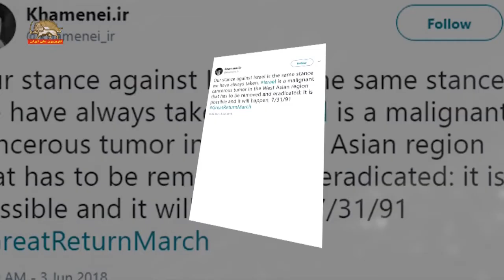محکومیت اظهارات خامنه‌ای ولی فقیه ارتجاع در باره نابودی اسرائیل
ولی فقیه ارتجاع در یک اقدام دجالگرانه بخشی از سخنان خود در 31 مهر 91 را به صورت پیام توئیتری که در آن خواهان نابودی اسرائیل شده بود را منتشر کرد و نوشت: اسرائیل باید حذف و ریشه‌کن شود: این امکان‌پذیر است و محقق خواهد شد.
آخوند جنتی، رئیس مجلس خبرگان و شورای نگهبان ارتجاع نیز روز سه‌شنبه گفت: من به طور رسمی اعلام می‌کنم عمر اسرائیل به سر رسیده است. طولی نخواهد کشید که جشن نابودی اسرائیل را برگزار کنیم.
آنگلا مرکل صدر اعظم آلمان و  هم چنین نخست وزیر کانادا سخنان دجالگرانة خامنه‌اي دربارة «نابودي اسراييل» را محكوم كردند.
آنگلا مرکل صدر اعظم آلمان گفت: « رژيم) ايران هرگز نبايد به تسليحات اتمي دست يابد.ما تمامي تلاش‌هاي ديپلماتيك را در رابطه با برنامة بالستيك این رژیم و فعاليت‌های آن در يمن و حضور آن در سوريه به‌كار خواهيم گرفت تا (رژيم) ايران را از آن منطقه. پس بزنيم ».
مركل در كنفرانس مطبوعاتي مشترك با نخست‌وزير اسراييل در برلين، اظهارات خامنه‌اي دربارة «نابودي اسراييل» و دخالتهای منطقه یی رژیم آخوندی را محكوم كرد. وی ضمن تأكيد بر موضع اين كشور پيرامون حفظ برجام، بر لزوم مقابله با برنامة موشكي رژيم و مقابله و پس‌زدن مداخلات رژيم در منطقه تأكيد كرد.
نخست‌وزير كانادا و همچنین رهبر اپوزيسيون اين كشور باز نشر سخنان دجالگرانة خامنه‌اي در سال 91 دربارة «نابودي اسراييل» را محكوم كردند.
جاستين ترودو نخست‌وزير كانادا در جلسة پارلمان اين كشور، گفت: «موضع (رژيم) ايران غير قابل قبول است و موضع ما در قبال (اين رژيم) روشن است: ما با حمايت (رژيم) ايران از گروه‌هاي تروريستي، تهديدات آن عليه اسراييل، برنامة موشك بالستيك آن و حمايتش از رژيم اسد مخالفيم...».
آندرو شير رهبر حزب محافظه‌كار كانادا ضمن محكوم‌كردن اظهارات خامنه‌اي، گفت: «ما نمي‌توانيم اين نفرت‌افكني را تحمل كنيم. من از جاستين ترودو (نخست‌وزير كانادا) خواستم، تمامي تلاش‌ها براي عادي‌كردن روابط با (رژيم) ايران را متوقف كند».